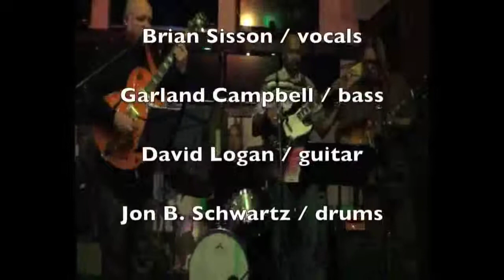OnlyYOU_at Crest Jam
Only You, the Platters first hit (1953) attempted by a pick-up band in Torrance CA. recorded live in Feb 2015